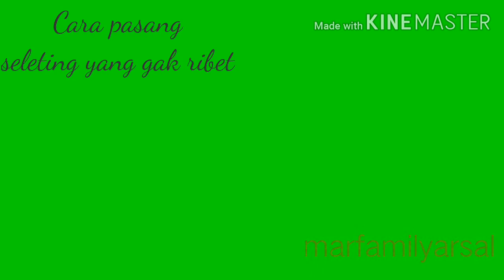Cara Pasang Resleting Rok yang gampang bangt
asalamu'alaikum, smua youtubr di mnapun berada,mhon maaf kmi mnayang kn vidio ini kalau tidak ditail, tpi mudah"an ini bermanfaat, karna ini yakin vidio kami sudah di lakukan oleh kami, wasalam pasangresleting rok marfamilyarsal#